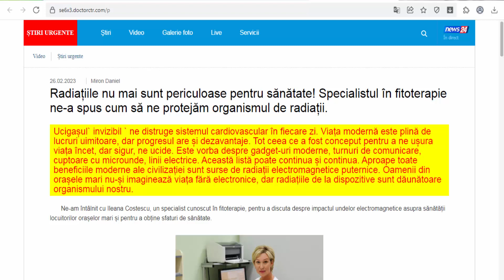CardioActive - Romania - Hypertension